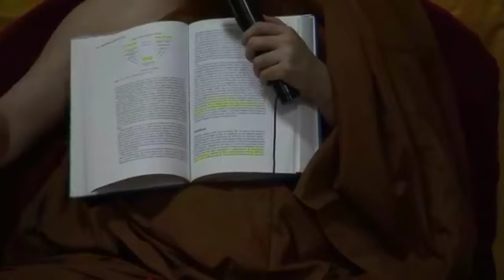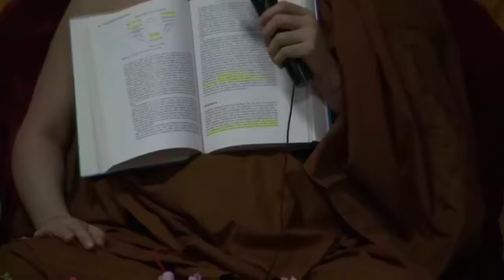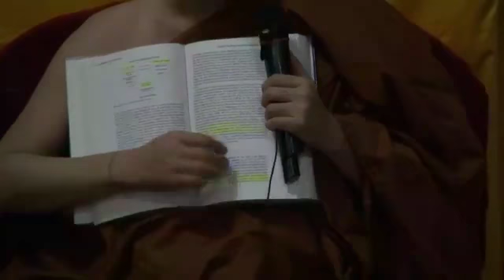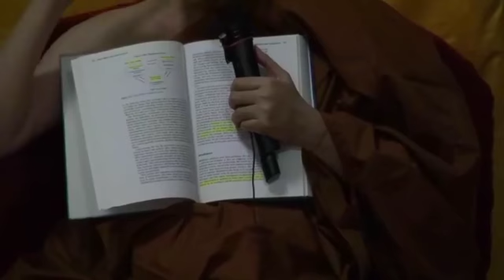ဓမၼစၾကာမွသင္ၾကားေပးေသာ ကရုဏာတုန္႔ျပန္မႈ (Eng + Myanmar) Oxford Sayadaw Ven. Dr. K. Dhammasami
"Compassionate Response in The Dhammacakka Teaching"
by Oxford Sayadaw Ven. Dr. K. Dhammasami, Rector of Shan State Buddhist University and Abbot of Oxford Buddha Viharas (UK, Serbia, Singapore, and Yangon)

Venerable will talk in English first and Myanmar explanation will follow.

ကမၻာ့ဗုဒၶသာသနာျပဳေအာက္စဖို႔ဒ္ ဆရာေတာ္ ေဒါက္တာဓမၼသာမိ အရွင္သူျမတ္က ေဟာၾကားေပးပါသည့္
"ဓမၼစၾကာမွသင္ၾကားေပးေသာ ကရုဏာတုန္႔ျပန္မႈ" တရားေတာ္

တရားေတာ္ကို အဂၤလိပ္ဘာသာျဖင့္ ဦးစြာေဟာၾကားၿပီးေနာက္ ဆက္လက္၍ ျမန္မာဘာသာျဖင့္ပါ ႏွစ္ဘာသာ ေဟာၾကားေပးပါမည္။

Venue: 19, Novena Terrace, Singapore 307912
Date: 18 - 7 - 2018 (Wednesday)
Time: 7:30 - 10:00 PM Singapore Time